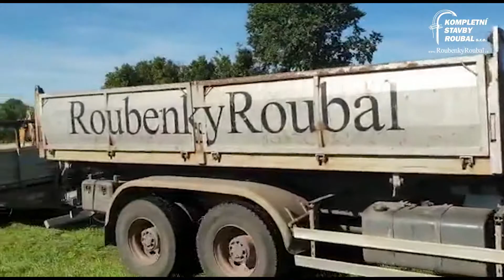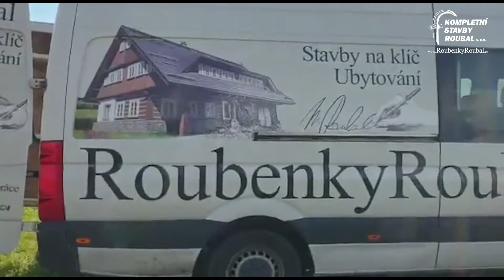Nová roubenka Budíkov - začínáme. Roubenky a chalupy Roubal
Začátek stavby na roubence Budíkov. Těžká technika upravuje terén a se základy se může začít. Jak asi bude vypadat tato roubenka? Nechte se překvapit. Roubenky a chalupy Roubal.